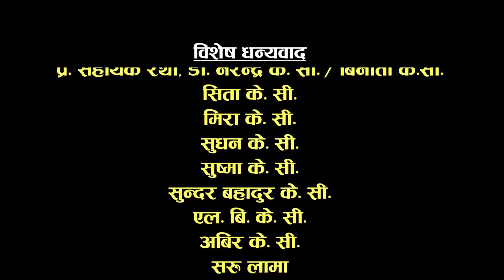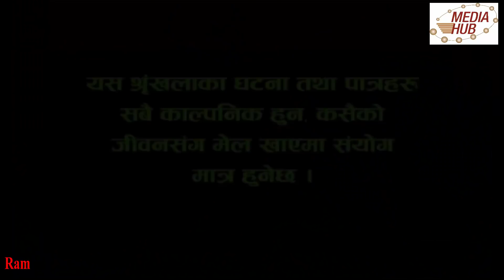Brake Fail, 4th December 2017, Full Episode 57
Production Advisor: Som Dhital
Directors: Shivahari Paudyal, Kiran KC
Assistant Director: Niraj Nepal
Editor: Rabin Bhatta
Writer / Title Song: Shivaharu Paudyal
Title Singer: Rajesh Payal Rai
Unit Management: Homnath Timilsina
Camera: Manaraj Gurjudhara, Dilip Bista
Make Up: Yadav Thapa
Lighting: Bijaya Urab , Dipak Rayamajhi
Graphics: Rajendra Manandhar, Rabindra Khadka
Legal Advisor: Jyotiram Phuyal
Exclusive content copyright: RamSar Media Pvt. Ltd.
Artists: Shivahari Paudyal, Kiran KC, Rajaram Paudyal, Manoj Acharya, Hima Koirala, Sabita Gurung, Shivahari Acharya, Sudip Baskota, Surendra KC, Binod KC and more.